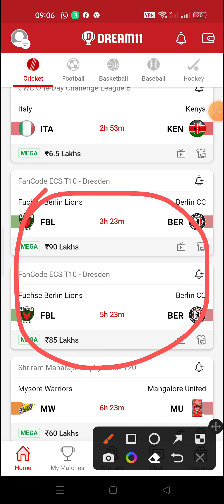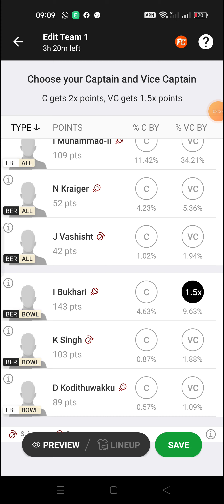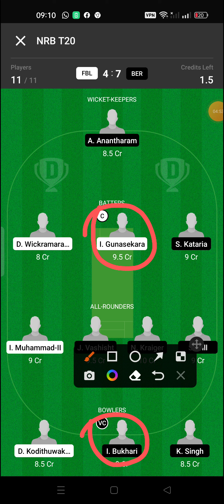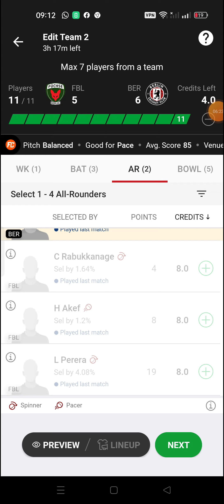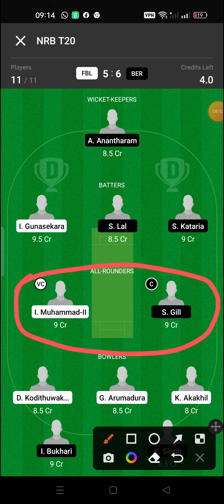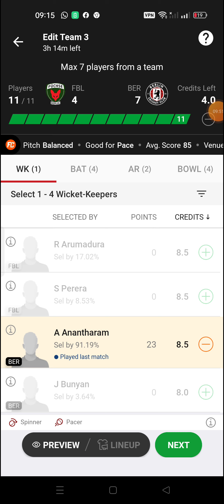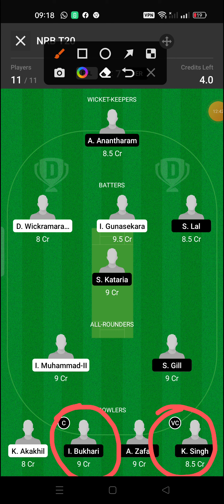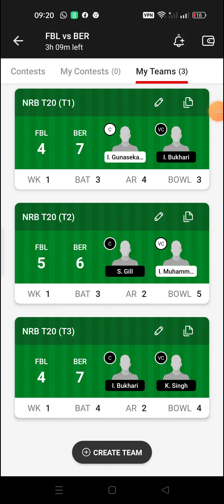FBL VS BER Dream11 team